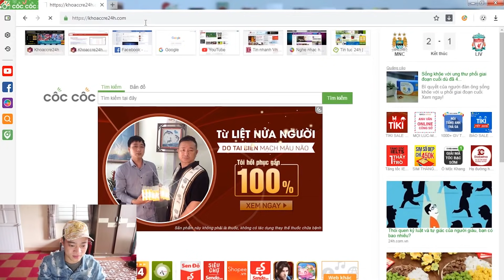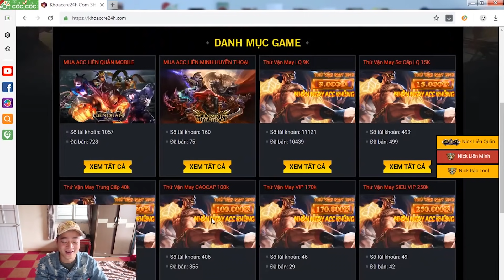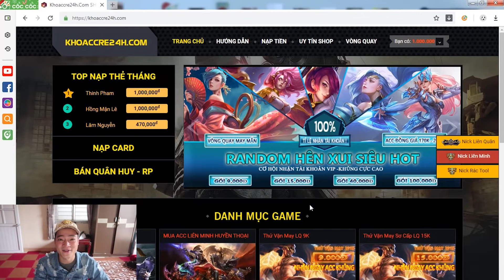Hữu Bộ | Lần Đầu Ăn Tôm Hùm Sống | Sashimi Tôm Hùm Alaska | Sashimi Lobster